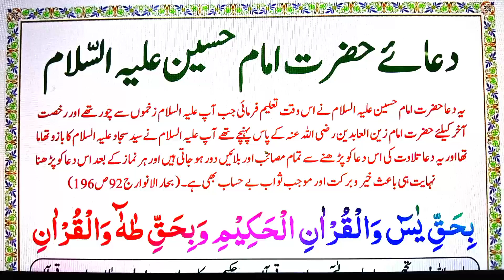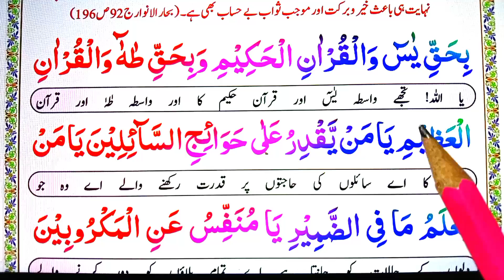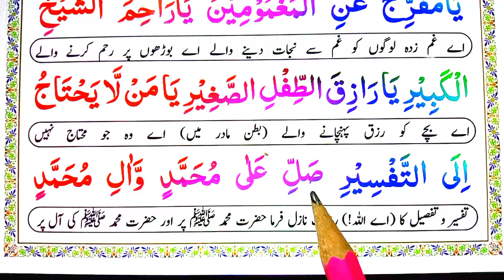Imam Hussain R.A ki Dua [Dua Hazrat imam Hussain] دعاحضرت امام حسین ؓ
Insha Allah in This Video today i will Teach you Prayer Of Hazrat imam Hussain R.A in arabic.

( Covered Topics )

Imam Hussain R.A ki Dua.
Dua Hazrat imam Hussain.
دعاحضرت امام حسین ؓ.
Imam Hussain ki Dua.